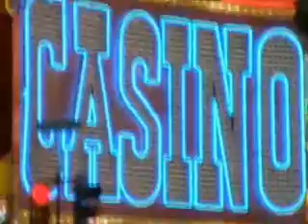beggers and thieves - beggers and thieves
very underrated band